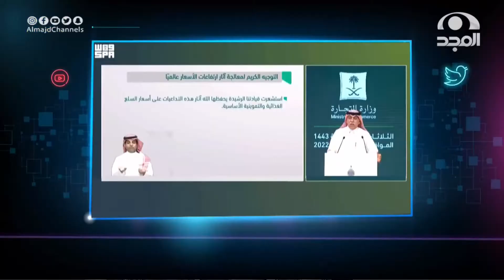" القصبي" القيادة وجهت بمراقبة الأسعار ومكافحة الاحتكار.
نسعد بخدمتكم
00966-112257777